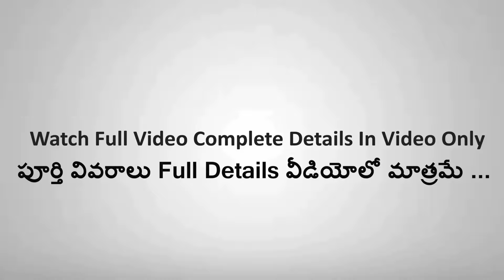Furnished 3BHK Open Pent House Urgent Sale : 9440770235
About This Video :
Beside Bachpally Main Raod Near Kennady High School and Mamta Hospital 1475 sft 3BHK  East Face open Pent house for sale Cost  45 Lakhs only cash Neg
2 Left till pent house
Mini Function Hall
2 Manjeera Water Line
2 Borewell
Power Backup
Car Parking
24 Hrs CCTV And Security
Total Apartment Land 1200 Sqyd
UDS  26 Sqyd  Own Pent House
Call : CH Viswandha Raju 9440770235 / 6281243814